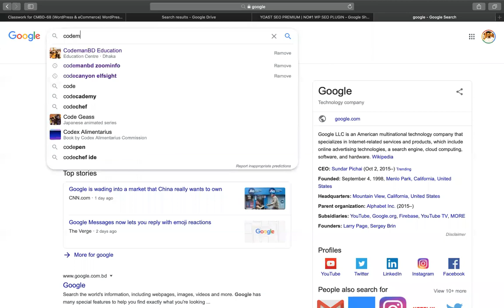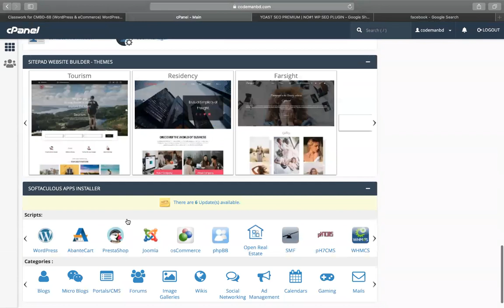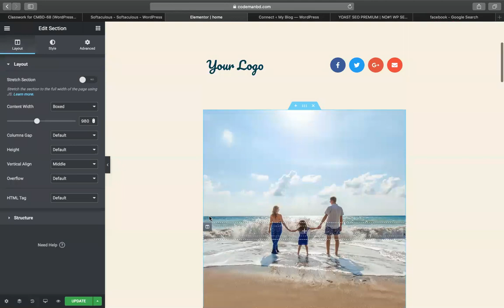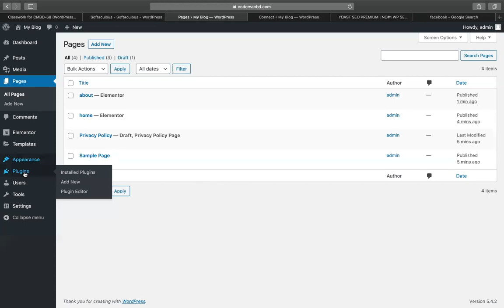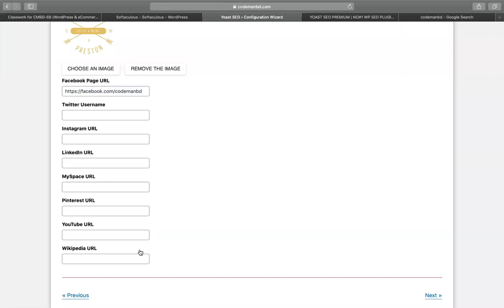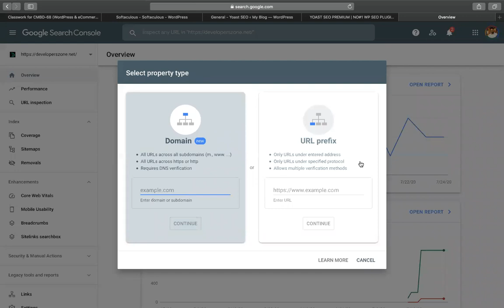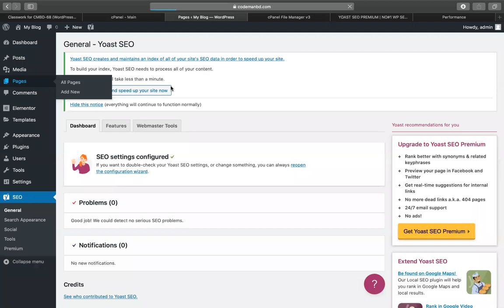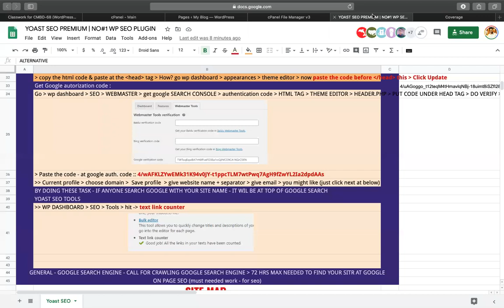wordpress website complete seo by YOAST SEO(google webmaster - sitemap - keyword) - part-01